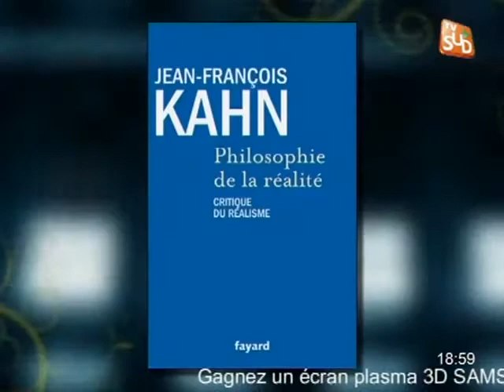Jean-François Kahn : "Philosophie de la réalité" (Festival de la Biographie)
Sites webs/blogs, copiez cette vidéo avec le bouton "Intégrer" !
Jean-François Kahn nous présente son nouvel ouvrage , "Philosophie de la réalité, à l'occasion du festival de la biographie de Nîmes. Pour exploitation TV, droits réservés, nous contacter